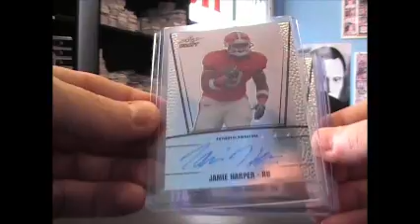Mike G's 2011 Leaf Metal Draft Football Box Break